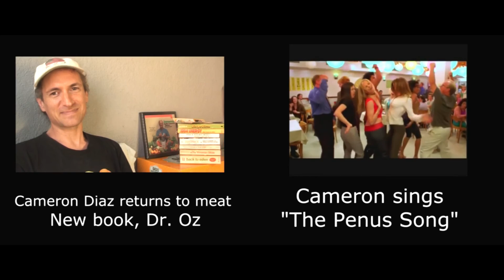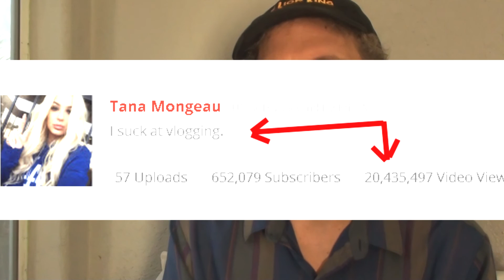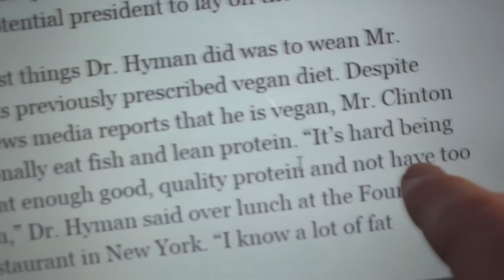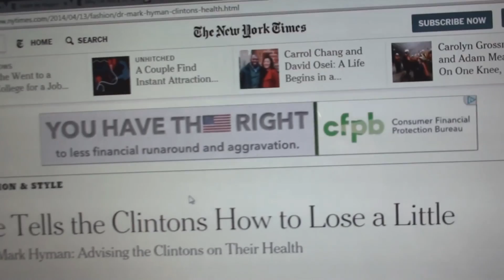Great vegan channel fails on YouTube + great flashbacks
Who failed here?  Did youtube quit me.  And why is it that a great channel can't make it, and crap-channels do?

1000 views tells Youtube to put the vid in search results where it can reach the public.

*  Get my ebook and increase your Vegan-health confidence

Help this channel by clicking the "SUPPORT" button on my home

My Topics:    high-fat fallacies, carbohydrates, veganism & vegetarianism.  I debunk Doctors, & diet scams